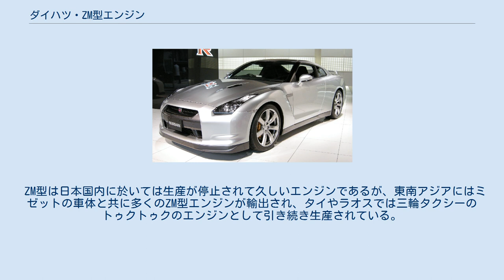ダイハツ・ZM型エンジン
ダイハツ・ZM型エンジンは、ダイハツ工業が生産していた軽自動車用エンジンの一つである。
 1966年にフェロー向けのエンジンとして初登場した軽自動車用360ccエンジンであり、後にはハイゼットにも搭載された。
 基本仕様は2サイクル水冷直列2気筒ピストンリードバルブ、内径62.0mm×行程59.0mm、総排気量356ccであり、元々は1960年にハイゼット用エンジンとして新開発されていた空冷2サイクル直列2気筒のダイハツ・ZL型エンジンをベースに水冷化したものである。
潤滑系統は、MP5型ミゼットのZD型2サイクル空冷単気筒エンジンで実績のあった「オイルマチック」分離給油方式をZL型に引き続き採用、2ストロークオイルはオイルポンプによってエンジン各部に個別供給される。
燃料供給装置はキャブレターで、ツインキャブレターの高性能エンジンもフェローマックス向けにラインナップされていた。
 ZM型はダイハツが軽自動車向けに開発した最後の2ストローク機関であり、1973年の昭和48年排出ガス規制施行以降、年々強化されていく自動車排出ガス規制によって他社が2ストローク機関の使用を諦めていく中で、スズキのLJ50型エンジンと共に昭和50年排出ガス規制をクリアした。
しかし、昭和50年暫定規制の施行に先立つ1976年1月には軽規格が550ccに拡大し、ダイハツも後継エンジンである4サイクル550ccのダイハツ・AB型エンジンを市場投入。
軽乗用車のフェローマックスでは1976年一杯はZM型も併売されていたものの、翌1977年のマックスクオーレではAB型に完全移行した。
ただし、排ガス規制の緩い軽商用車のハイゼットでは、550cc規格を運転出来ない軽限定免許ユーザーに配慮して1981年8月までZM型エンジン搭載車を継続販売していた。
 ZM型は日本国内に於いては生産が停止されて久しいエンジンであるが、東南アジアにはミゼットの車体と共に多くのZM型エンジンが輸出され、タイやラオスでは三輪タクシーのトゥクトゥクのエンジンとして引き続き生産されている。